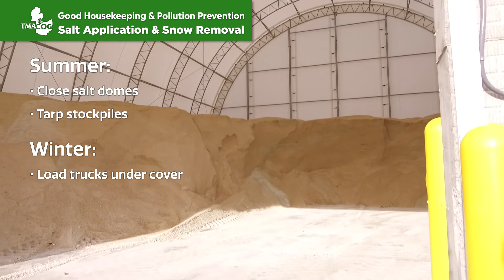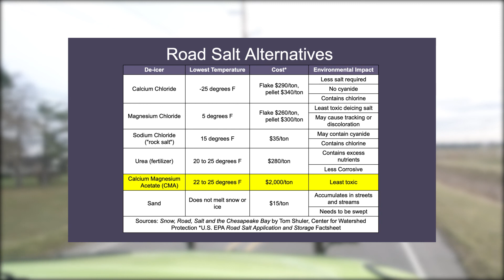Stormwater Best Practices - Snow & Salt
Learn how to distribute road salt and move snow while protecting water resources. Information for local governments and storm water planners.